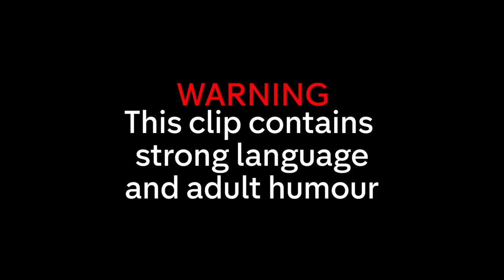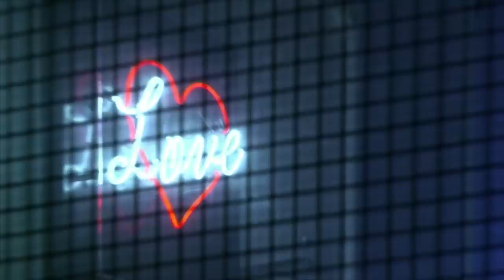"Calm the F**k Down" Georgia Steel & Megan McKenna NOT IMPRESSED with Date! | Celebs Go Dating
Love Island's Georgia Steel and TOWIE's Megan McKenna double date takes a wild turn...